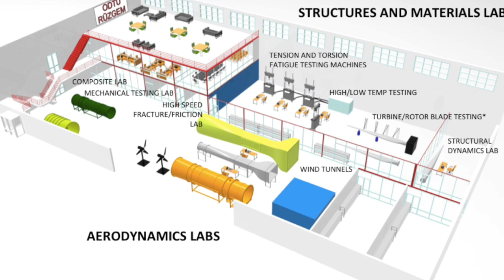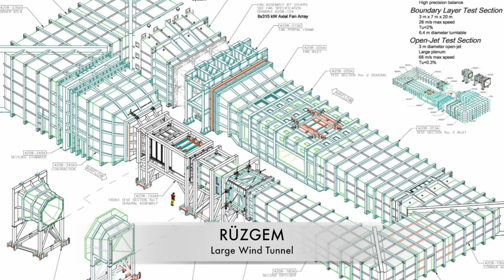METU Center for Wind Energy (RUZGEM) 2016 Video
Information and visuals regarding RUZGEM  (METU Center for Wind Energy) labs and people. Prepared by Assoc. Prof. Dr. Oguz Uzol, Founding Head of RUZGEM.